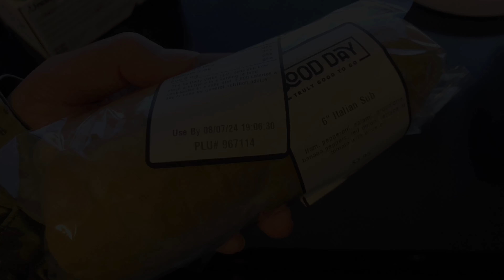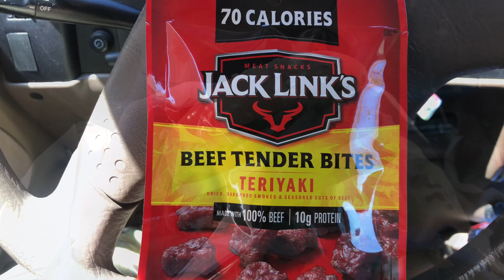Run Streak Journey | RSD 1319 | 28.5mi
What's up YouTube family, my running streak is now at 1319 days! Let's keep goin!!

My 2022 Goals:
1. Keep the run streak alive. No Excuses!!
2. Lose weight and get to sub 160 lbs. Starting wt: 190.6lbs (On Hold)
Currently 178 lbs, last wk: 181 lbs= +0 lb) total loss: 12 lbs
3. Qualify for my 4th MAJCOM Team (USAFE) - SELECTED!! (4x Selectee)
4. Master's degree (Exercise Science and Wellness: Fitness and Performance): DONE!!
5. Put on Technical Sergeant (1 MAR 2022) DONE!!
6. Run a total of 2000 miles and add more speed work (1713mi) - didn't hit my goal for total mileage, but it's ok. Going to keep movin!
7. Continue to build this YouTube Family!

My 2023 Goals:
1. Keep the running streak alive and run a total of 2023 miles. (1731mi) Succeeded with the run streak, missed the mileage.
2. Lower my weight to under 170lbs by eating more veggies and fruits. (192lbs) MISSED IT!!
3. Get in more than 5hrs of sleep/night. MISSED IT!!
5. Post a Short every day. DONE!! And we are still going!!!
6. Run at least one of the World Marathon Majors. (Tokyo/London/Berlin/Chicago/New York/Boston) Did not get picked by lottery.

My 2024 Goals:
1. Lower my weight to under 170lbs. (Currenlty @ 176lbs)
2. Run 2024 miles.
3. Keep running streak alive.
4. Grow this YouTube family to 1000 subscribers, while posting a Short every day!
5. Take the AFOQT. DONE!!!
6. Get another 100 score on the AF PFT.
7. Sign up for my 20th marathon.

📲 SNAP, INSTA, & TWITTER 📲 : @dlyroadrunner